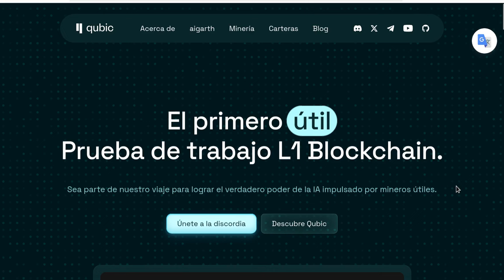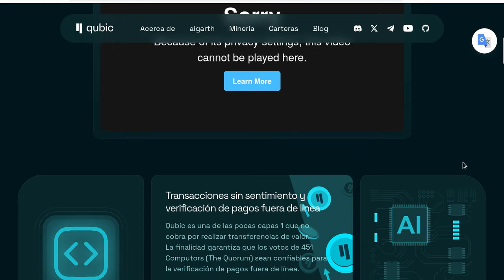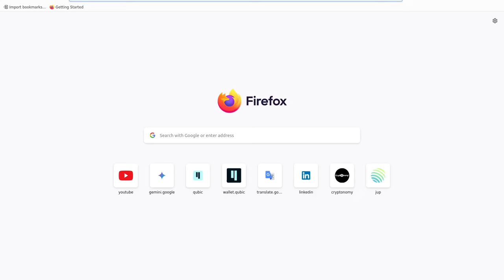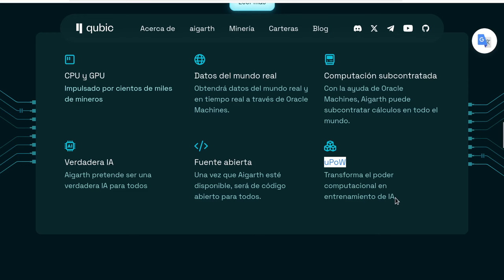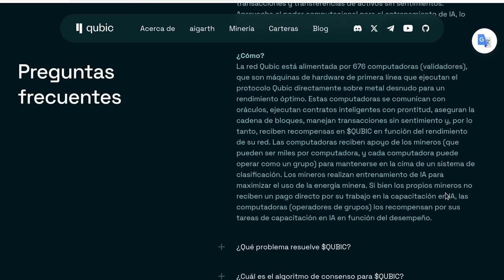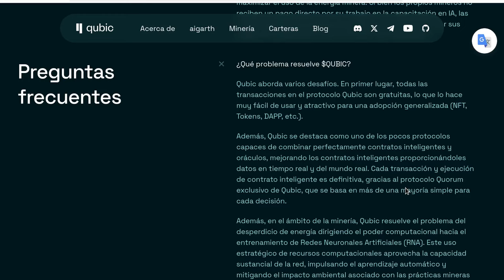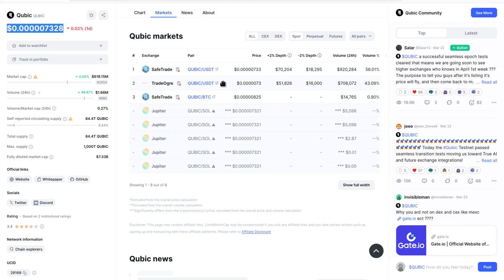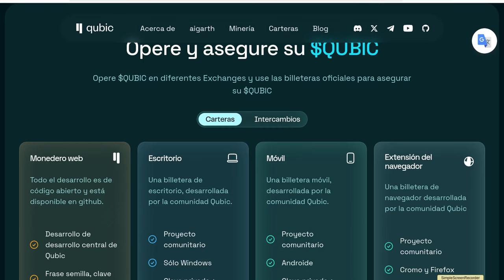QUBIC: LA REVOLUCION COMPLETA DEL MUNDO CRYPTO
Hola a tod@s, Bienvenidos a su canal 𝘾𝙧𝙮𝙥𝙩𝙤𝙣𝙤𝙢𝙮, en esta entrega les comparto un proyecto que pondra todo el mercado crypto de cabeza y sera completo protagonista de la revolucion tecnologica dentro del mercado crypto.

⌚️Marcas de tiempo: Timestamps:
[00:00:00]  Introducción
02:02  Que es Qubic
02:55  Video Introductorio
05:45  Caracteristicas Clave
09:45  Fundamentales
10:19  TradeOgre
11:19  Aigarth
12:59  uPoW
13:39  Fundador
14:49  Mercados
15:19  Preguntas Frecuentes
17:19  Tokenomics
20:25  Problemas que resuelve
21:28  Consenso
23:28  Como comprarlo
26:38  GitBook

◢ Atn. 𝖢𝗋𝗒𝗉𝗍𝗈𝗇𝗈𝗆𝗒